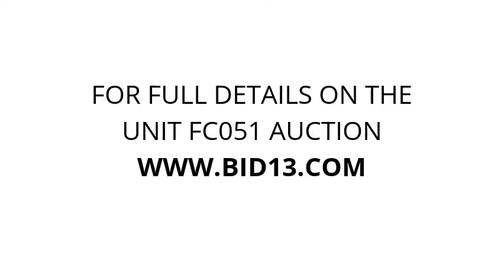Encinitas Self Storage - Unit FC051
filing-cabinets, small-furniture